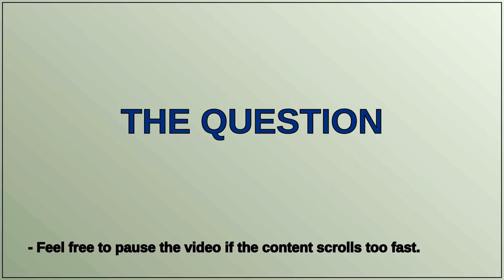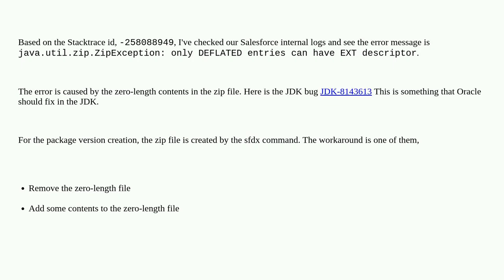Salesforce: Salesforce packaging Error with no proper explanation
Salesforce packaging Error with no proper explanation

A special thanks goes out to the community

  package salesforcedx unmanaged-package